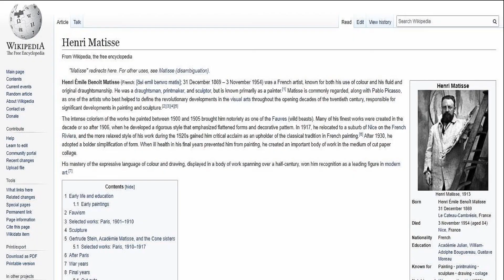Le Bateau by Henri Matisse - MOMA NYC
To see various attractions of Le Bateau by Henri Matisse at The Museum of Modern Art click this

Visit New York and see Le Bateau by Henri Matisse at The Museum of Modern Art.

Le Bateau is a paper-cut from 1953 by Henri Matisse. The picture is composed from pieces of paper cut out of sheets painted with gouache, and was created during the last years of Matisse's life.